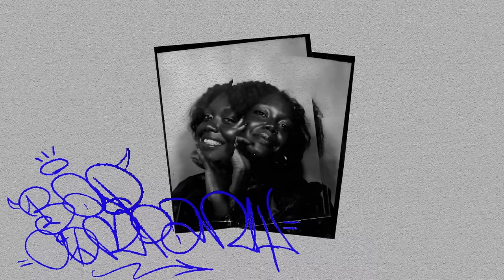Yazmin Lacey - Bad Company (Official Visualiser)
LYRICS

I woke up with my head lay on Priscilla’s lap, and yes it’s been a while she’s noticed that I ain’t been smiling
How did she have the key to my place, ‘cause I went militant the last time she left
Skinda my oldest friend, maybe an acquaintance, sometimes neighbours
Really! I don’t know what she wants this time
I suppose it’s nice to have company when I flashback in time

Woke with a demon on my shoulder
She’s smoking all my weed
Before we went to shoot she told me she’s much prettier than me
Think I’m flirting with bad company

Strokes my head as I fall to sleep, rocking me into a false sense of security
And now we’re up to our old tricks again, everybody seen us acting up but I don’t remember a thing

Woke up with a demon on my shoulder
Think I’m keeping bad company

I should charge her rent, the way she’s cotched up in my head
Oh yea, I guess I felt to embarrassed to say
That that Priscilla girl she’s got the best of me

I tried to box her away
But she came back out to play
Like hide and seek the game she plays with me
Hard to hold it down, She laughing while I’m drowning
That Priscilla girl
Said try again ‘cause you know that you that know you’ll never to catchup with me